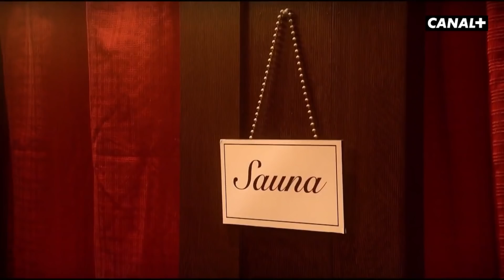La face cachée du Vatican - Les Guignols - CANAL+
Les grandes figures religieuses ont donné aux Guignols quelques-unes de leurs plus hilarantes marionnettes